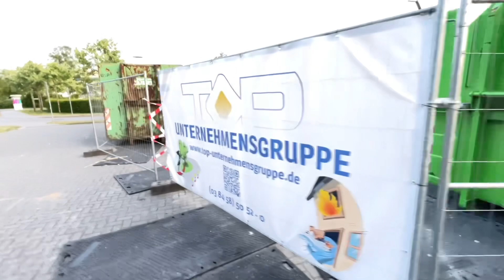Stralsund die alte Pizzeria wurde abgerissen. Im Mai 2023